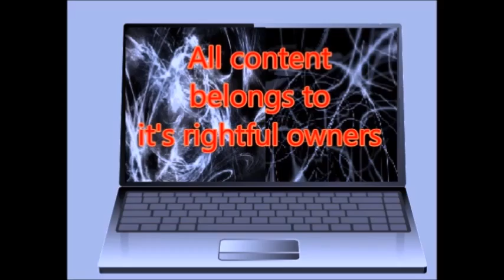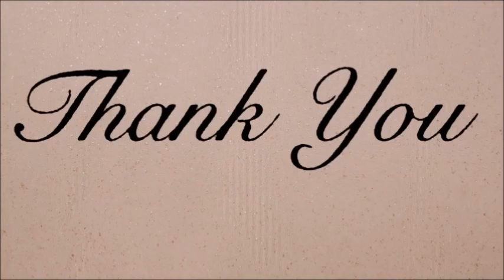JPzombies Science fiction games